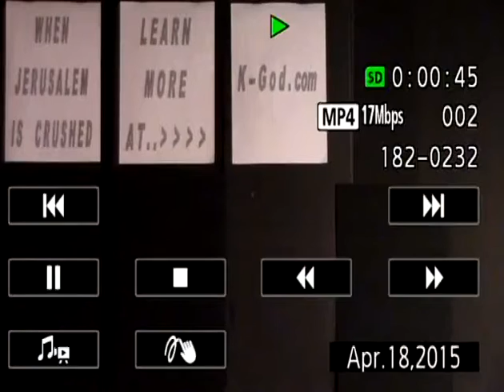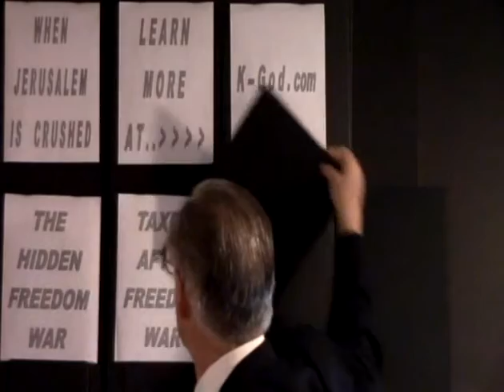Rejoice in Jesus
This Bible School lesson entitled "Rejoice in Jesus" is presented by Mr. Ian Hufton of Bible School Ministries. Now when these things begin to happen look up and lift up your heads because your redemption draws near.
2015/04/29
Daniel 11:41-43
Daniel 11:19-21